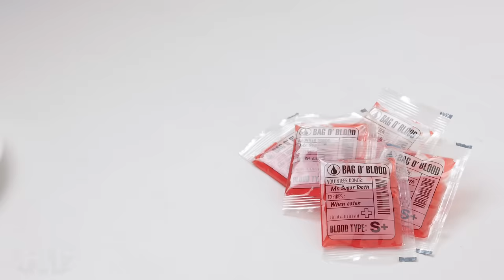We Try the Ultimate Real vs Candy Challenge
Gummy Shark or Fermented Icelandic Shark? Candy Chicken Feet or Real Chicken Feet? Vat19ers spin the wheel and take their chances!